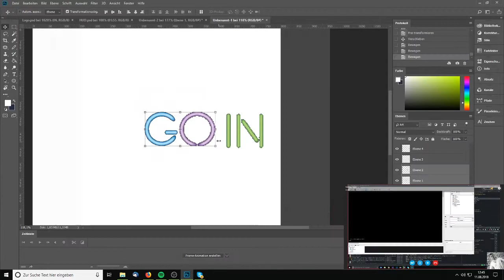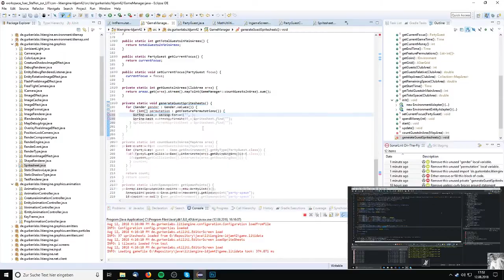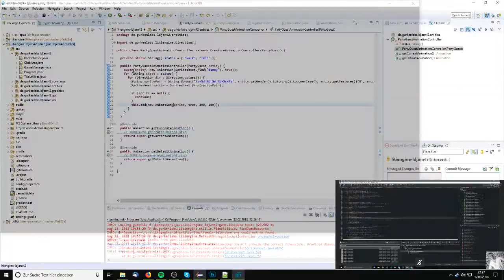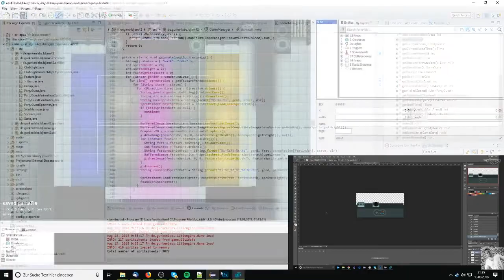Creating "GoIn - Behave or GET LOST!" for LDJAM 42 [TIMELAPSE]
Watch the main portion of how "GoIn - Behave or GET LOST!" came to life during LDJAM 42 using our own Java 2D game engine LITIengine.

for info on our games and more.